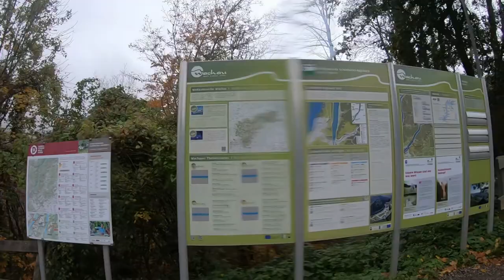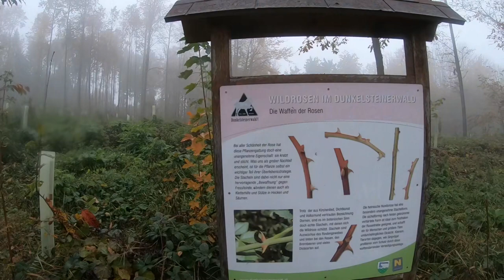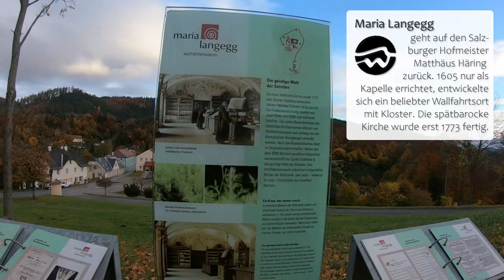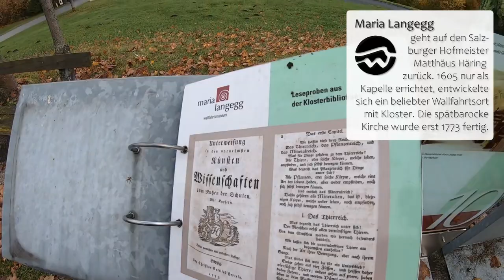Aggsbach Dorf - Hofarnsdorf - Welterbesteig Wachau - Etappe 10 - Wandern in Niederösterreich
Der Welterbesteig Wachau ist ein 180 km langer Weitwanderweg durch eine einmalige Kulturlandschaft und UNESCO Weltkultur- und -naturerbe in Niederösterreich. Wir wandern hier auf der Etappe 10 von Aggsbach Dorf über Ruine Aggstein und den Wallfahrtsort Maria Langegg zum Kastlkreuz und weiter zum Hohen Stein bevor wir nach Hofarnsdorf absteigen..